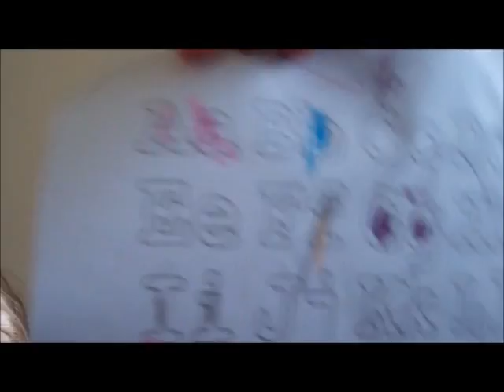Family update, Pcos, Info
sorry about the weird angle of the camera =(